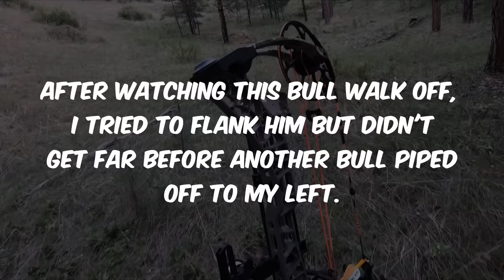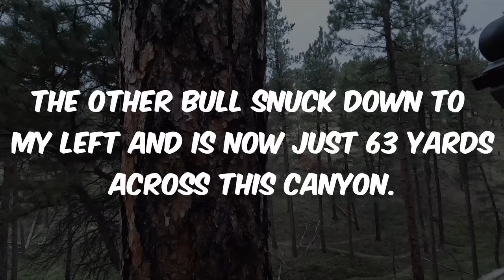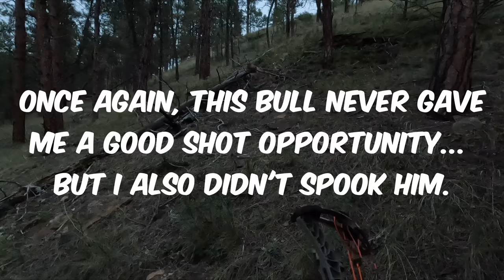Biggest Bull I've Ever Seen!! || Solo Montana Elk Hunt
The biggest bull I've ever seen! Every year I venture into the woods I continue to grow and learn more. Just like anything in life worth while, it takes time, it will be challenging and you will have to keep grinding. At the end of the day there is no other place Id rather be or something else I rather be doing than chasing bulls in the wilderness!

My Favorite Protein Snack For The Mountain Or On The Go!